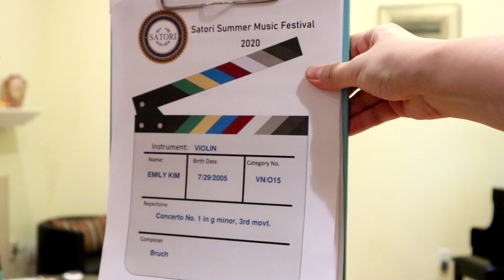Entry 85 Emily Kim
Strings Age 13 - 15
Concerto No. 1 in g minor, 3rd movt. by Max Bruch

Satori Summer Music Festival 2020 Grand Prize Contest